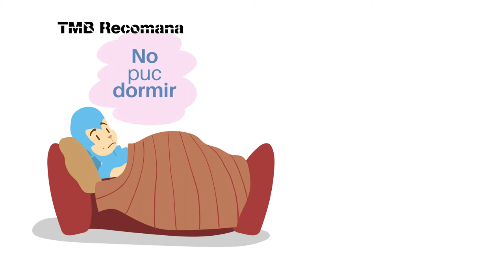Descansar millor si treballes de nit?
Vídeo amb consells per dormir bé si treballes de nit.